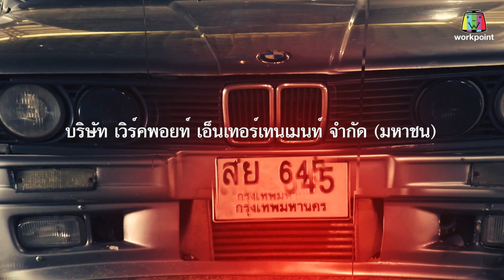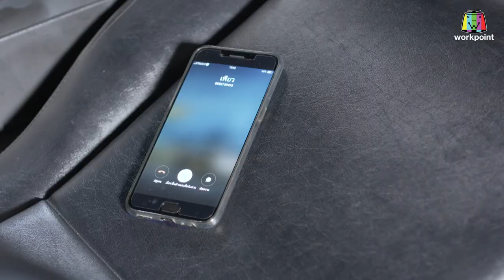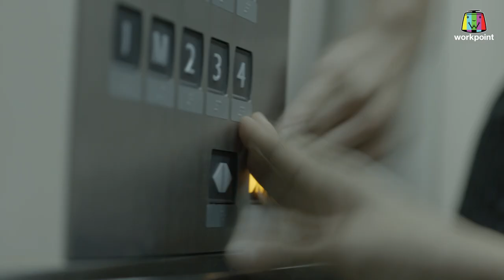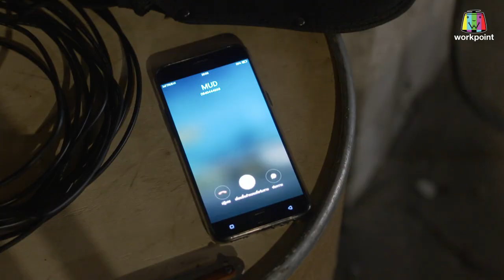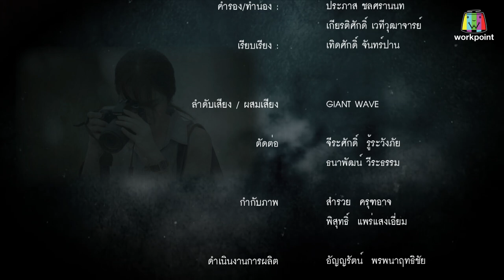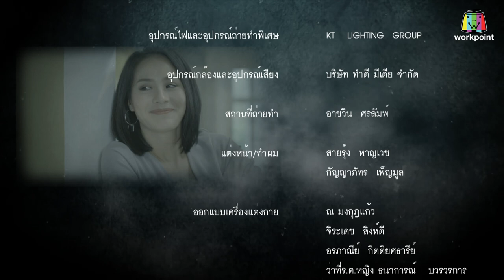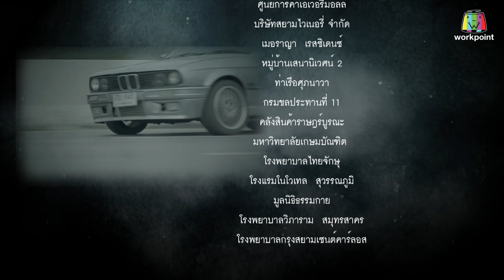คู่ซี้ผีมือปราบ | EP.17 | 13 พ.ค. 61 Full HD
คู่ซี้ผีมือปราบ ละครแอ๊คชั่นคอมเมดี้ ฝีมือของผู้จัดและผู้กำกับ หนุ่ม อรรถพร ธีมากร
ทุกวัน เสาร์ - อาทิตย์ 21.05 น. เป็นต้นไป ทางช่อง 23 เวิร์คพอยท์
ติดตามข่าวสารได้ที่ Instagram และ Twitter : Workpointdrama และเว็ปไซต์